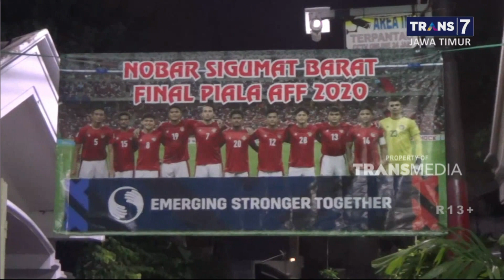Jelang Final Piala AFF, Rumah Bek Timnas Banjir Dukungan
Jelang final piala AFF 2020, keluarga pemain timnas Rizky Ridho Ramadhani gelar doa bersama yang juga diikuti warga sekitar kediaman  nya di Surabaya. Warga memberi dukungan secara moral dan spiritual agar timnas Indonesia mampu mengalahkan Thailand di babak final Piala AFF 2020 di Singapura.